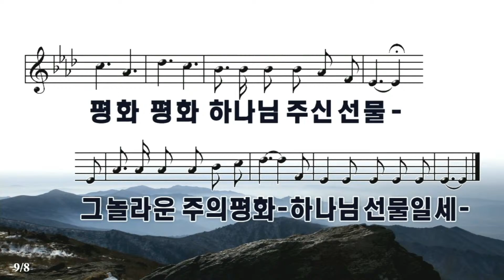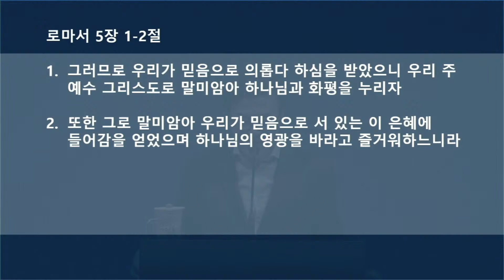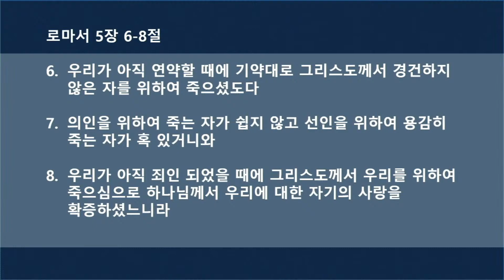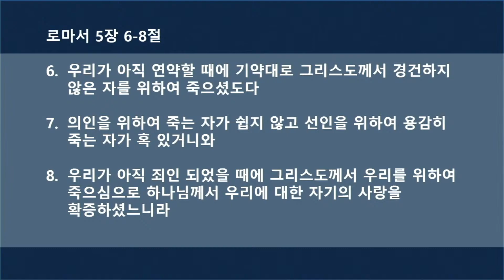2020년 8월 1일 토요 새벽 예배